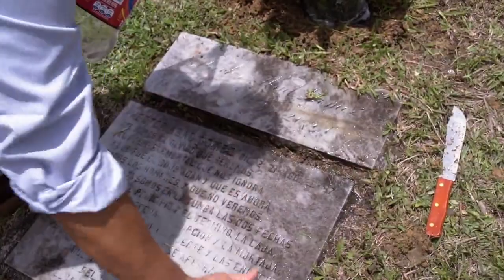"Ya somos el olvido que seremos" | Caracol TV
"Ya somos el olvido que seremos" Hector Abad Faciolince. Muy pronto CartaAUnaSombra en las salas de Cine Colombia

Carta a una sombra:
Es una película documental colombiana de 2015 dirigida por Daniela Abad y Miguel Salazar. Se trata de un documental homenaje que hace la directora Daniela Abad a su abuelo, Héctor Abad Gómez, un pionero en el campo de la salud pública y defensor de los derechos humanos, que fue asesinado a sangre fría en la ciudad de Medellín en 1987 por un sicario